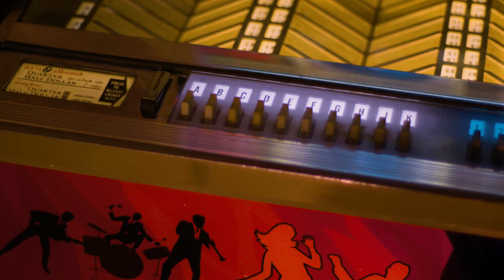Journey on Their Top 5 GREATEST 80s Hidden Gems | Pop Fix | Professor of Rock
Up next we count down the top 5 Journey Hidden gems.  The deep tracks that in most cases are just as good as the hits. with commentary from the band members themselves including guitarist Neal Schon and keyboardist Jonathan Cain, with stories of creating the songs with Steve Perry including Escape, Still They Ride, I’ll Be Alright Without You, and other of their great 80s songs.

Executive Producer
Brandon Fugal

Honorary Producers
Michael Bedenbaugh, J Lee, Tom Malanga, Mark Thompson

- 100 Best Selling Albums
- Ultimate History of 80s Teen Movie
- 80s to 90s VHS Video Cover Art

This week on our hidden gems series, we are are zeroing in on one of america’s greatest bands.  Journey Where we’ll count down their top 5 greatest hidden gems.  Before the band was formed in San Francisco in 1973, as many of you may know, Guitarist Neal Schon started out in Santanas band along with Greg Rolie.  In fact Neal Schon was a young virtuoso who was so great he was asked to be in two different bands receiving an invitation with two different legends:

After spending several years in the Santana band performing on the albums Santana III and Carvavansera , He and Greg Rolie founded Journey which was originally called Golden Gate Rhythm Section. At first they were going to serve as a backup group for professional artists from the bay area. at that time the band included Neal on guitar and Greg Rolie on keyboards and vocals, with Ross Vallory on bass and George Tickner at Rhythn guitar who both came form the band Frumioius Bandersnatch.

 While Prairie Prince of the Tubes on drums.  but after just one live show in Hawaii the band decided against being a backup group and instead developed into a jazz fusion band and changed their name to Journey.  As time went on Aynsley Dunbar stepped in as drummer as Prairie Prince rejoined the Tubes. After three albums, the self titled debut released in 1975, Look into the Future in 1976 and Next in 1977, then band changed their musical  direction.  Enter Steve Perry.

Actually first the band Hired singer Robert Fleischman as they transitioned to a more accessible style of rock.  The band actually toured with Fleischman in 77.  But their were differences between he and band manager Herbie Herbert, during a live show at Soldier Field in Chicago the band met Steve Perry and what followed is the stuff of legend.  You just knew the power of Perry on that Feeling that Way.

#5- CHAIN REACTION from Journey’s multiplatinum 1983 album Frontiers.  After the mega success of Escape and the advent of MTV Journey was ready to go bigger.  The first single off of the album was a scorcher: Separate Ways Worlds Apart became one of the band’s defining rockers, It shot up to #8 on the Billboard Hot 100 with a very 80s centric music video to go along with it.